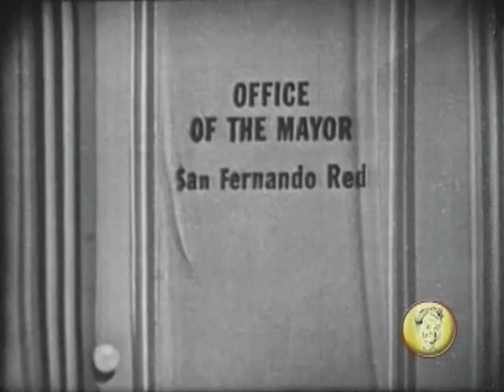Edie Adams on "The Red Skelton Show" 1959 Act I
"Crooked Mayor San Fernando runs off with his accomplice Ruby (Adams) to Alaska, the one state they haven't hidden in yet, where they set up business again with their usual graft, corruption, and hilarity." - IMDB.com.

To put some of the jokes in perspective, keep in mind that Alaska was just admitted into the union as the 49th state.